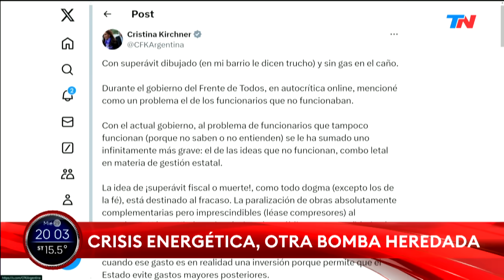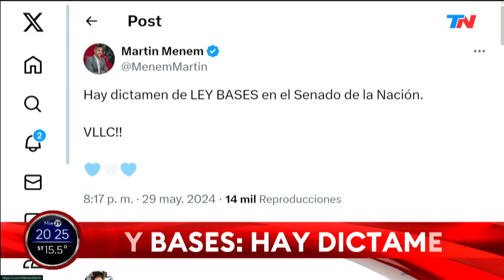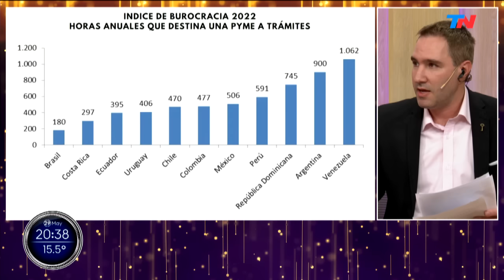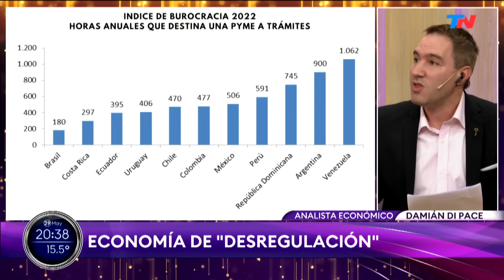SÓLO UNA VUELTA MÁS (Programa completo del 29/05/2024)